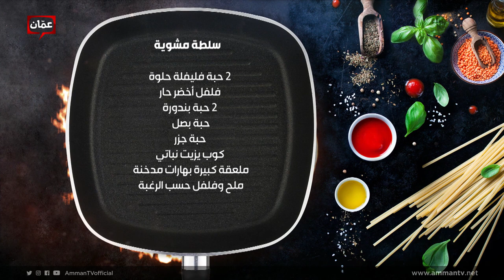سلطة مشوية على طريقة الشيف أنس حمد - بهار ونار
برنامج بهار ونار يأتيكم من الأحد للخميس على شاشة عمّان تي في حلقات وأكلات مميزة، وأطباق رئيسية وحلويات ومقبلات شهية، مع الشيف لين أبو الراغب والشيف امتياز الجيتاوي والشيف أنس حمد وأخصائية التغذية دانا نفاع